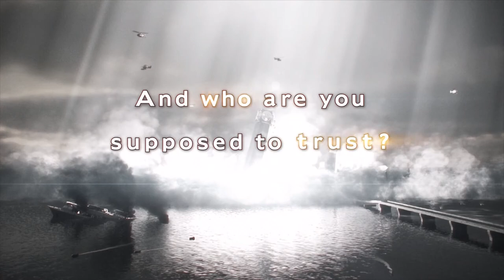🎮Ultimate Resident Evil Revelations 2 Full Gameplay Walkthrough FUll HD 2014 Remastered🔥Part 1